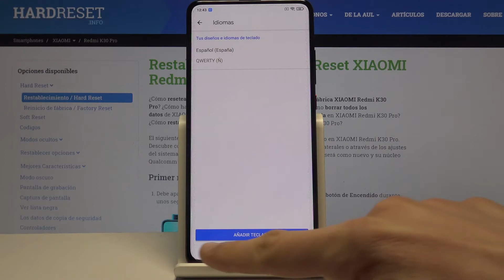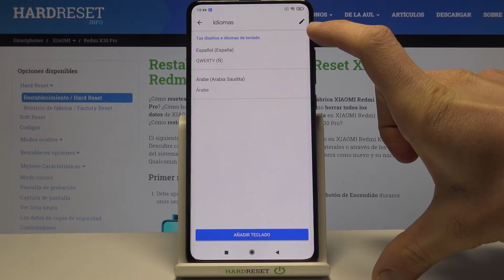Cómo cambiar el teclado de XIAOMI Redmi K30 Pro - configurar teclado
Hoy te mostramos cómo cambiar el idioma de teclado en tu XIAOMI Redmi K30 Pro. Sigue nuestras instrucciones y configura el teclado de tu dispositivo XIAOMI Redmi K30 Pro en un par de segundos. ¡Es pan comido!

¿Cómo cambiar el idioma del teclado en XIAOMI Redmi K30 Pro? ¿Cómo configurar el teclado de XIAOMI Redmi K30 Pro? ¿Cómo agregar un teclado en XIAOMI Redmi K30 Pro? ¿Cómo añadir un teclado a XIAOMI Redmi K30 Pro?